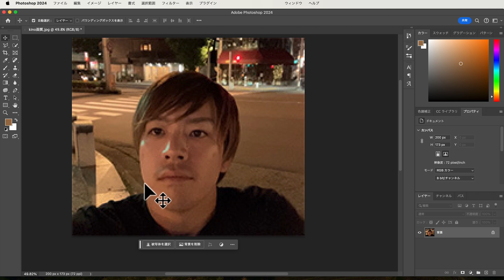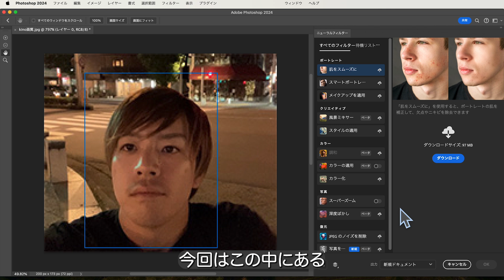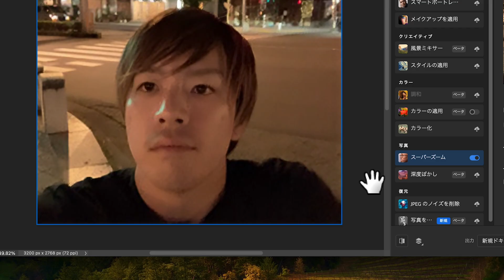【Photoshop】画質(解像度)の粗い写真でも綺麗に復活！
制作活動だけではなく、
プライベートの写真にも使いたくなるテクニックです😊

私たちハンジョウ株式会社は、
福井県福井市に本社、愛知県･石川県に支社を構える、
1996年創業のトータルプロデュース制作会社です。
映像･Webサイト･アプリ･システム･パンフレット･ポスター･チラシ･事業、様々なものを創っています。

担当：IT事業本部 木野